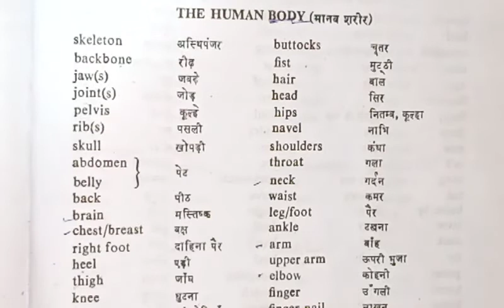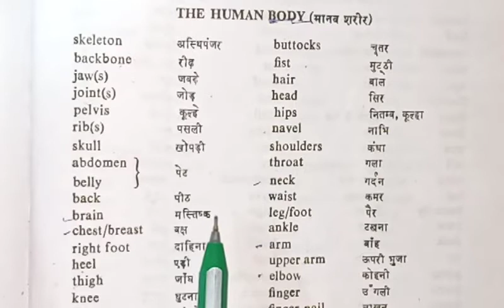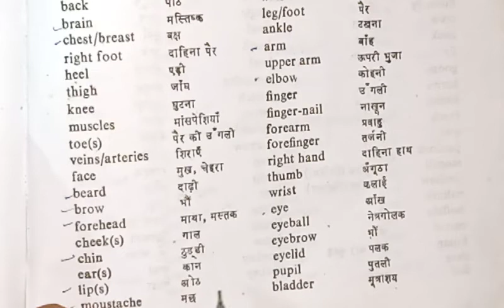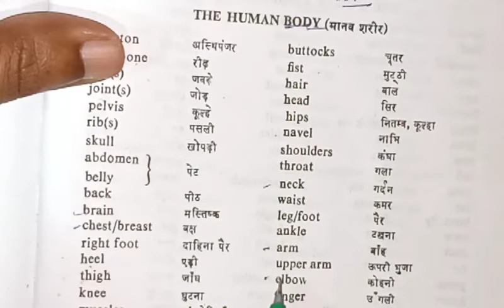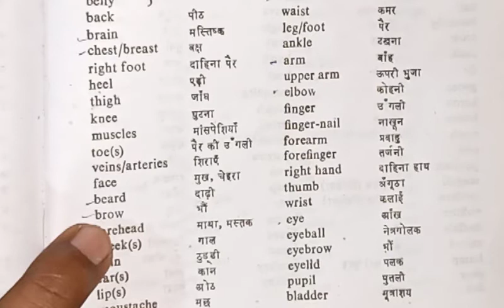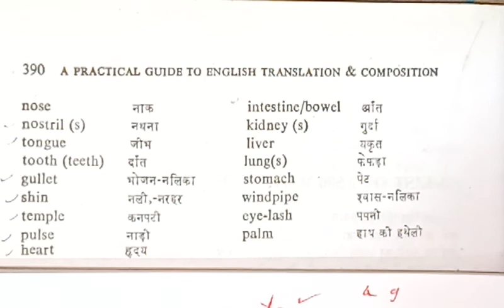Parts of Body || English vocabulary || By Ashok Sir